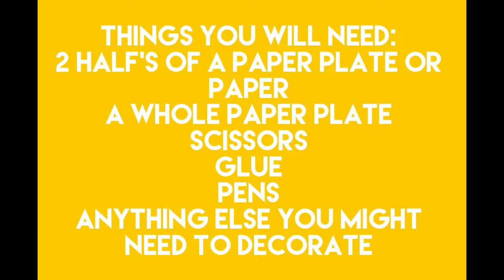Kids Online // Friday 22 May